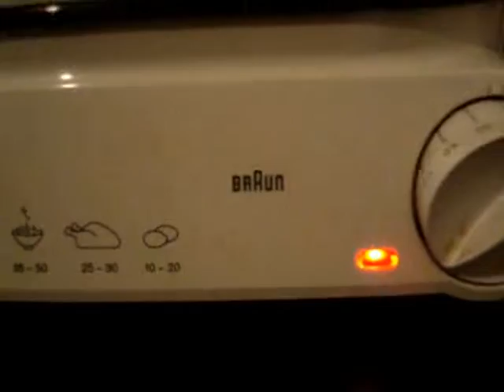dinner at arvind and celines place PART1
dinner at arvind and celines place